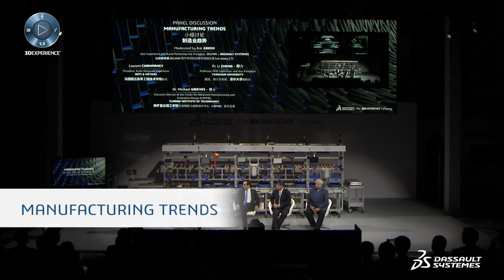Exploring the future trends of Manufacturing - Dassault Systèmes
Exploring the future trends of Manufacturing - Manufacturing in the Age of Experience -Dassault Systèmes. Three distinguished representatives of world-leading research and academia, working with global manufacturing companies, share their vision of market movements and the challenges for the years ahead.